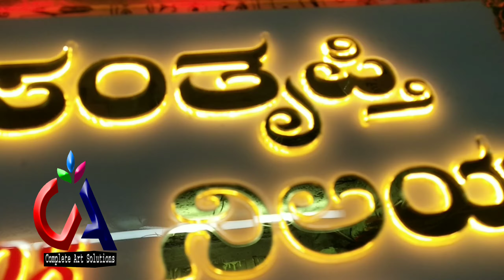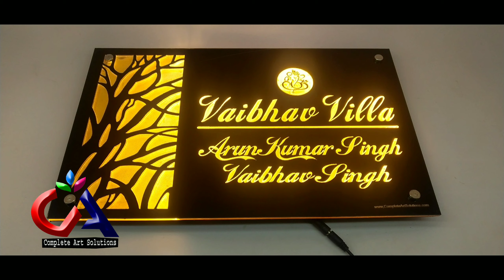Waterproof testing LED name plate complete art solutions. Maaz in canchi.